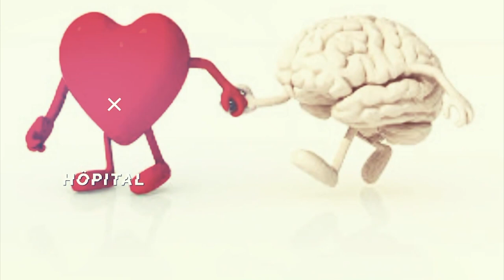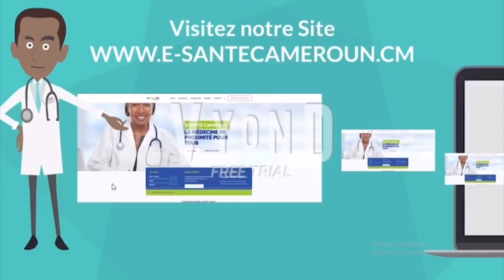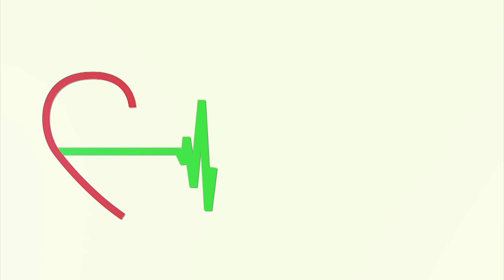SANTE POUR TOUS : DYSFONCTION ERECTILE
La dysfonction érectile (DE) ou insuffisance érectile est un trouble fréquent affectant la qualité de vie sexuelle et relationnelle de l'homme et est définie comme étant l'incapacité d'obtenir et/ou maintenir une érection suffisante pour l'accomplissement d'un rapport sexuel.
Plus d'explications avec le Dr Philippe OHANDJA dans votre magazine Santé Pour Tous!